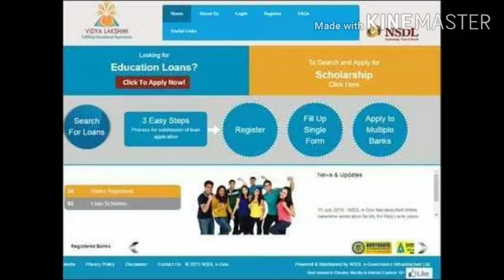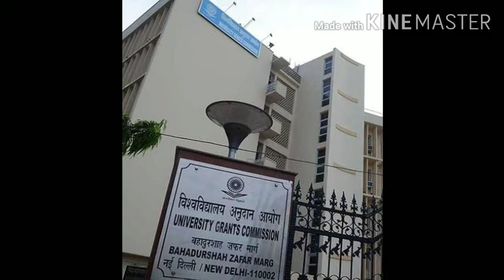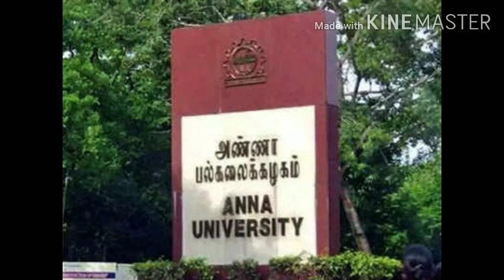Anna university latest news | TNEA Online Application Begins Last Date Aug-16 | FinalYear Exams Must